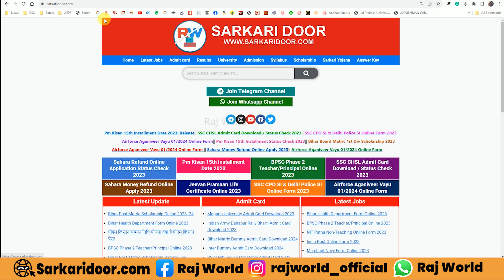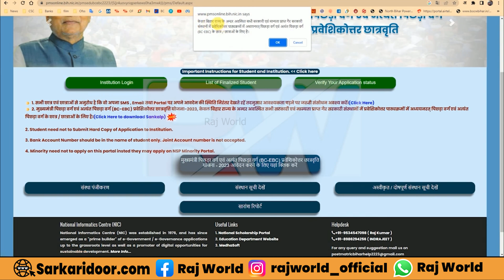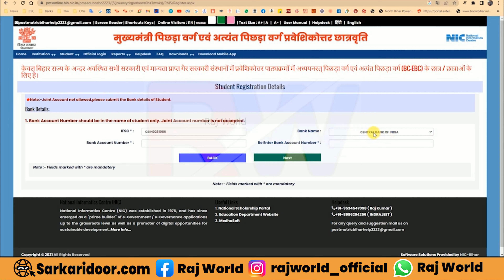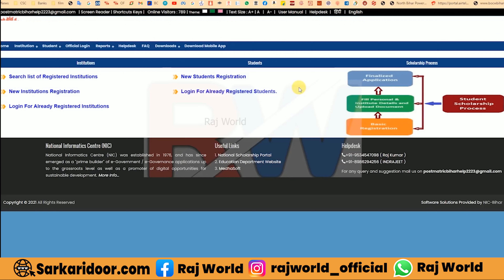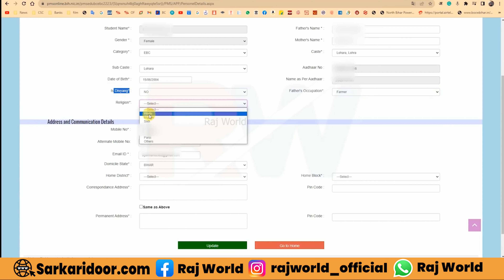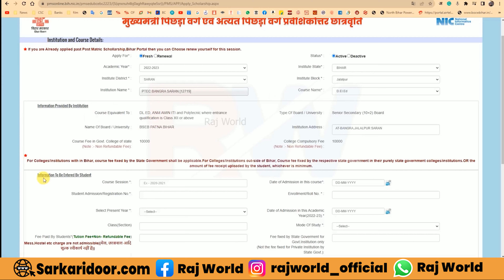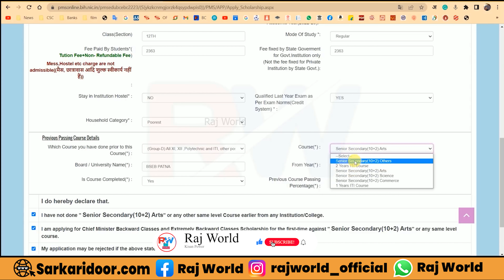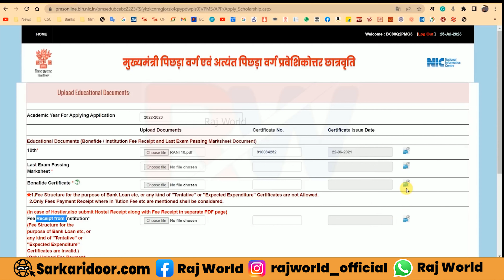Post Matric Scholarship 2023-24 Apply Online | Bihar Post Matric Scholarship 2023-24 | Raj World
Hey Everyone